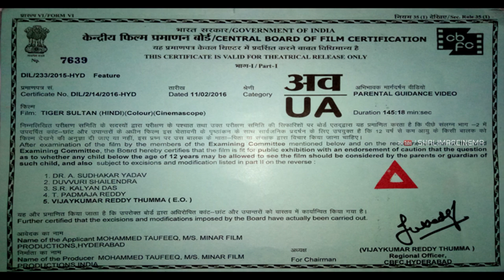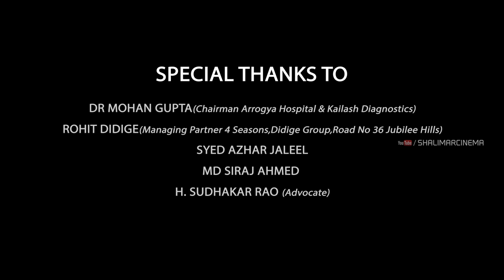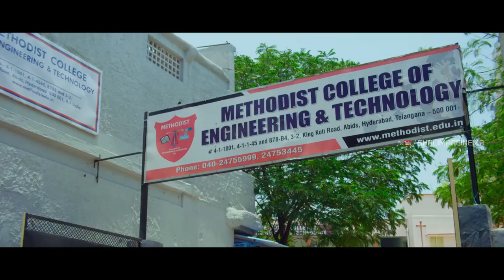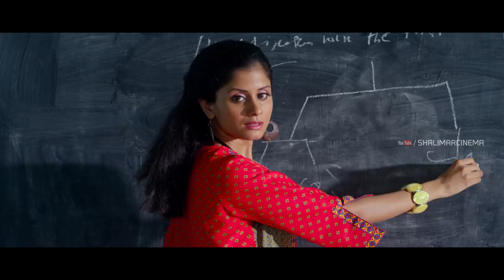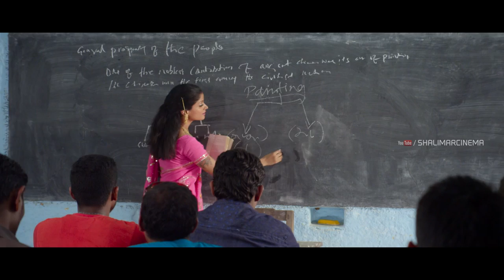Tiger Sultan Latest Hyderbadi Full Movie || Toufeeq Khan, Aziz Naser, Anukriti || Shalimarcinema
Watch Tiger Sultan Latest Hyderabadi Full Length Movie Exclusively on Shalimarcinema Featuring Toufeeq Khan, Aziz Naser, Anukriti,  Director by Sanjay Punjabi